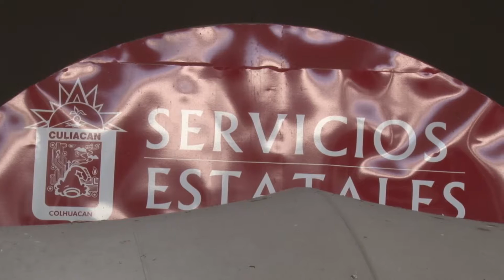Baja la recepción de pagos de impuestos municipales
Ramiro Cruz León, Director de Obras Públicas, expresó que se hace una inversiones de 75 millones de pesos en la rehabilitación en áreas de juegos y baños públicos en el margen del Parque las Riberas.